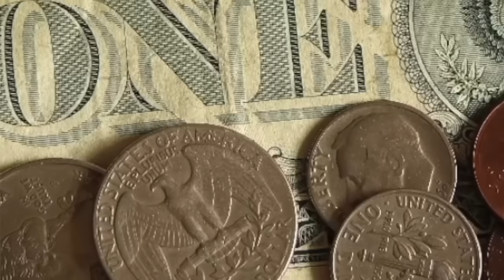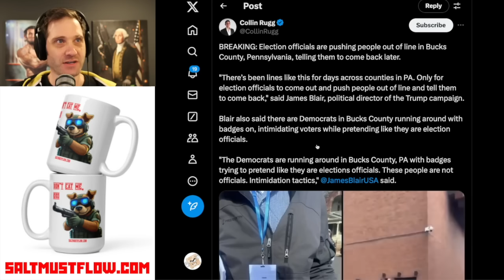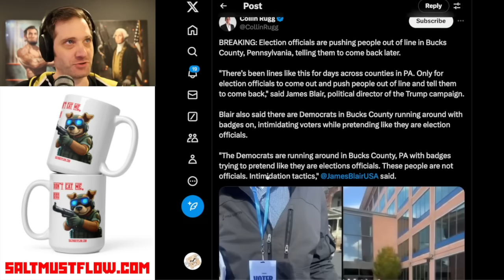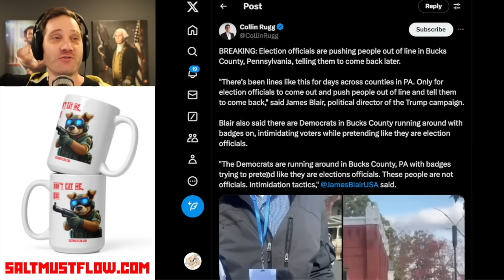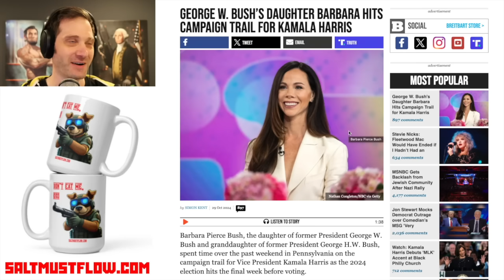George W. Bush’s Daughter Hits Campaign Trail for Kamala Harris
Paid Advertisement From American Financing